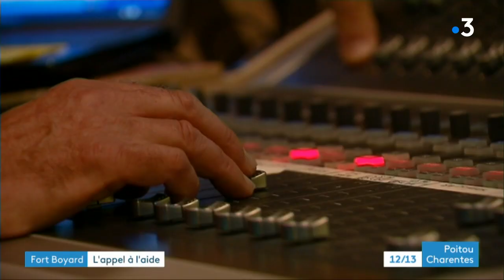“Fort Boyard est en danger” selon la productrice de l'émission Alexia Laroche-Joubert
Fort boyard, la célèbre émission de France 2 sera t elle sur les écrans cet été ? À quelques jours du début des tournages, la présidente de la société de production est inquiète pour l'avenir de son entreprise.
Reportage de Marie-Noëlle Missud et Christophe Pougeas
Toute l'actualité en Nouvelle-Aquitaine